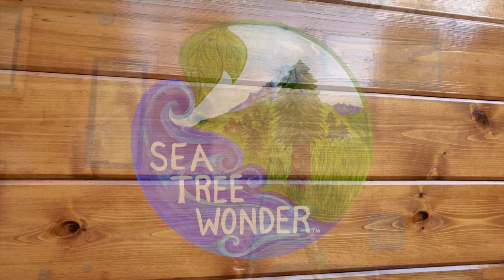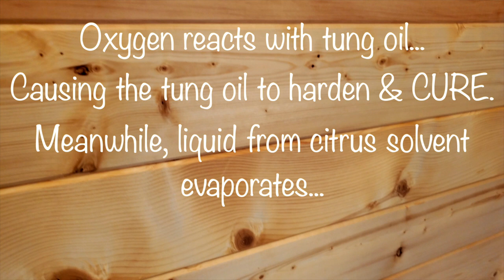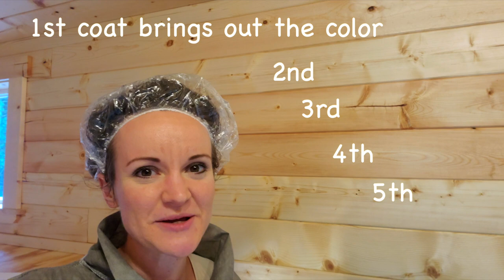NATURAL BUILD Wooden Tiny House DIY Wood Finish - What is TUNG OIL?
In this tiny home adventure episode, we are sharing our tiny house story to use the most natural wood finish we could find for our natural build. Join us for wooden tiny house DIY upgrades on our quest to create a non-toxic, eco-friendly & healthy tiny home while we look for wonders. In this video episode, we are tung oiling cedar on our exterior & tung oiling pine on the interior of our wooden tiny house on wheels with a 100% natural tung oil wood finish. We share with you the answer to what is tung oil, what products we used in our natural build and our version of how to tung oil while finding WONDER. It’s an inspiring DIY house project full of mess, success, wonderment and awe!

We have a gooseneck tiny house on wheels and we will "tiny house America" in our future traveling tiny house video episodes.
Interested in 100% natural tung oil products?
After researching & considering multiple natural wood finishing options, we chose to use Real Milk Paint Company’s tung oil products.
Share with us your  “wood working or home making wonderments”…
❤️ We love hearing from YOU below in the comments section!

🌊🌲🌎 Join the Sea Tree “Wonderist” Family & HELP CONTRIBUTE to the creation & sharing of these INSPIRING Videos

Become a Sea Tree Wonder MEMBER through PATREON, and receive behind the scenes access, physical & digital gifts, doses of regular inspiration and involvement in a fun online community of people sharing reasons for joy & wonder with each other.
Episode Credits:
All songs licensed through Artlist. Musical Artists heard in THIS Episode:
~ Katrina Stone, Marco Martini, ORKAS, Ilya Truhanov, Hanjo Gabler, and Roie Shpigler

🎥  In this film, all video & photos were filmed by the two of us.
~ Exceptions include the following images licensed through Unsplash, “Autumn Road” by Patrick Tomasso, “Girl Overlooking Road” by Vlad Bagacian, “Journey On Sign” by Clemens Van Lay, “Compass” by Heidi Fin, “Disappointed Gal in Window” by Arif Riyanto, “Dry Rocks” by John Salzarulo, “Wet Rocks” by Will Stewart, one image licensed through Pexel “Colorful Wet Rocks” by Engin Akyurt, and some copyright free vectors licensed through PublicDomainVectors.org
Timestamps if you like to Jump Around:

00:00 Intro to Tung Oil & Reason for Wonderment
00:52 Who We Are Intro
01:55 Wash Tiny House
03:48 Tung Oil Cedar Exterior of Tiny House
07:56 What is Tung Oil? (in 100 seconds)
09:52 Tung Oil Pine Interior & Explanation of Chemistry
13:46 How Much Tung Oil Used
14:20 Reflecting on Tung Oil Wood Finish Details & Wonderments
18:42 Tung Oil Wonderment Dance
21:51 Pointing Out Richness of Tung Oil Wood Finish
23:34 Why Finding Wonder is Important
23:58 How We Find Wonder Even Through Tough Times
💭 COMMENT & interact with us in the comment section below.

THANK YOU for your support & appreciation of our video productions & “finding wonder” journey as we create these video adventures! Appreciating and sharing life’s daily wonders is our passion.

Along with sharing our natural wonder inspired adventures, we will be sharing our journey to turn our tiny house into our traveling home on wheels that will help us to visit and explore new places in the many adventures and videos to come! Thank you for joining us!

Your friends,
Wendy & Megan
and "Wonder DOGS" Uluru & Konane